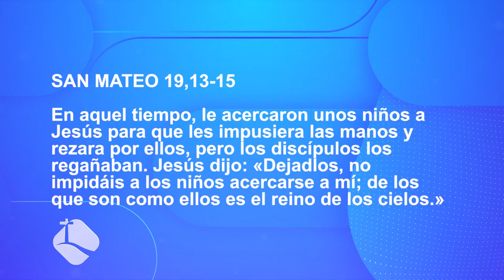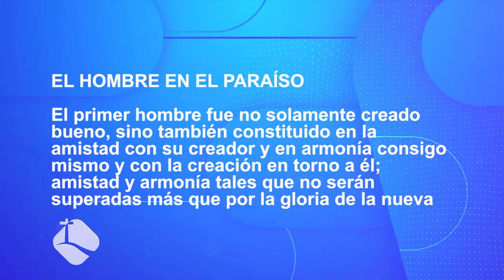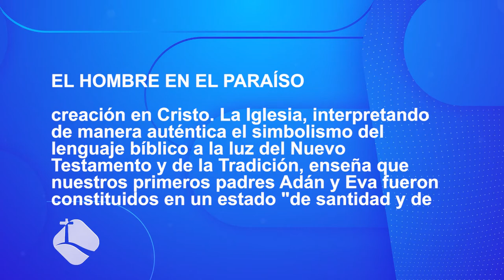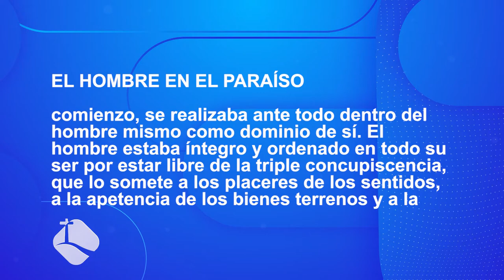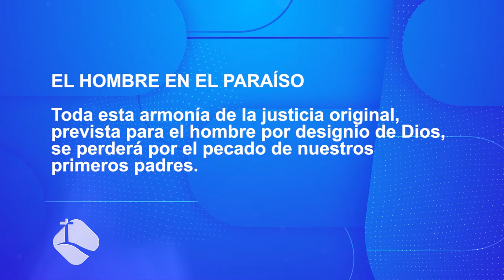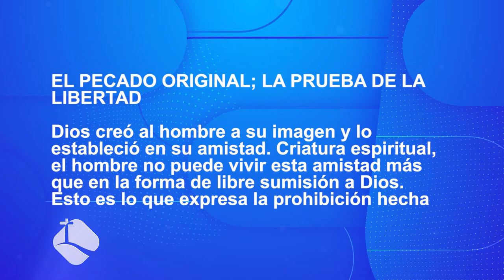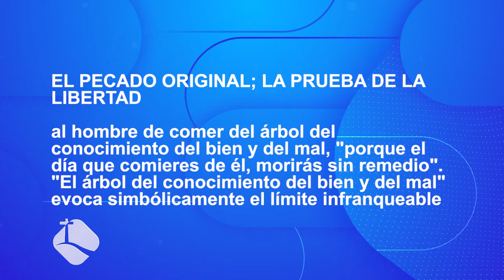Profundizando en la Fe -14/08/21- 1/2